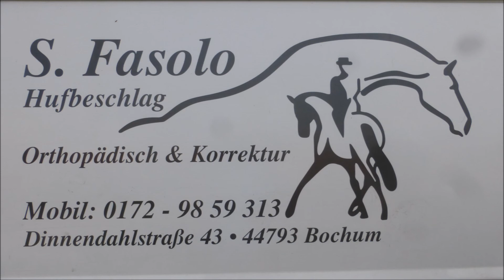Pferdesport Der Hufschmied